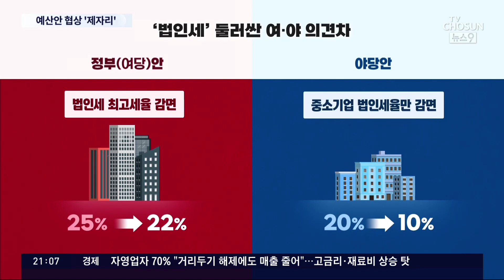출구 없는 예산안 협상…與 "포퓰리즘"↔野 "감액안 단독 제출 검토"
으레 그려려니 하실수도 있습니다만 예산안 문제도 심각합니다. 앞서 야당이 정부가 낸 예산안을 폐기 하고 야당 독자 예산안을 통과시킬 가능성도 있다고 말씀 드렸는데 헌정사상 이런 일은 단 한번도 없었습니다. 그만큼 상식을 벗어난 일이 지금 여의도 국회에서 벌어지고 있는 겁니다. 이게 무슨 뜻인지, 야당안 통과 라는게 현실적으로 어떤 문제를 불러 올 수 있는지 김태훈 기자가 자세히 짚어 드리겠습니다.